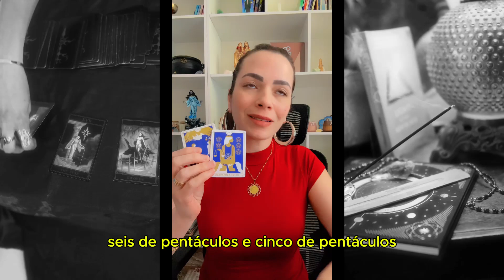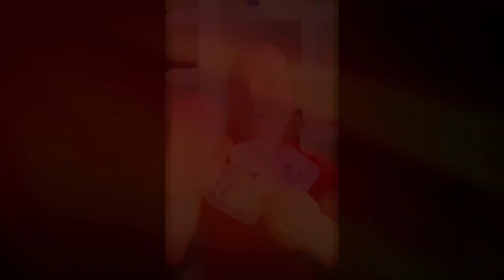SURPRESAS, MUDANÇAS E DESAFIOS: O QUE ESPERAR DESTE NOVO MÊS | HORÓSCOPO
INTRODUÇÃO 00:00
ESCORPIÃO 💜♏ 00:13
GÊMEOS 🌟♊ 04:46
LEÃO 🦁♌ 08:46
LIBRA 💎♎ 13:05
SIMPATIA 🌿 17:32

Estou comprometida diariamente em tornar meu Tarot uma fonte de luz para você. Por isso, agradeço sinceramente pelo seu apoio através do seu 'like' e inscrição no meu canal. É uma maneira de mostrar que você aprecia e apoia o que fazemos aqui com muito amor e carinho.

Para Falar Comigo: Clica no Link Abaixo 👇🏻